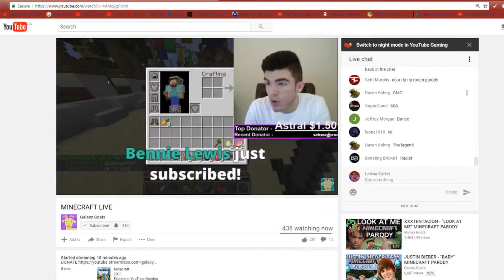sebwag1.48$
ty galaxy